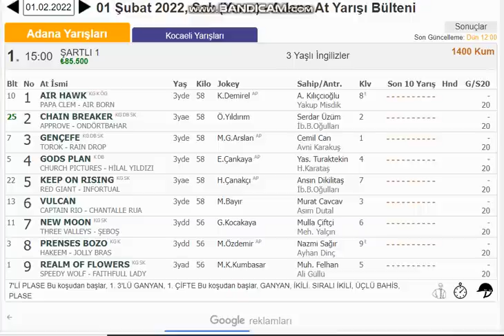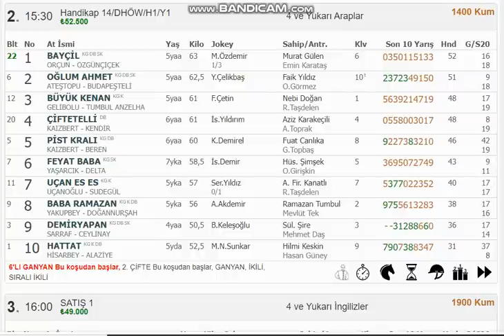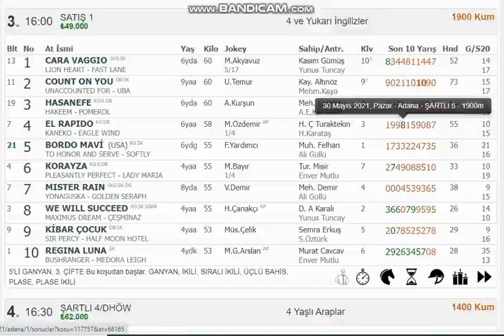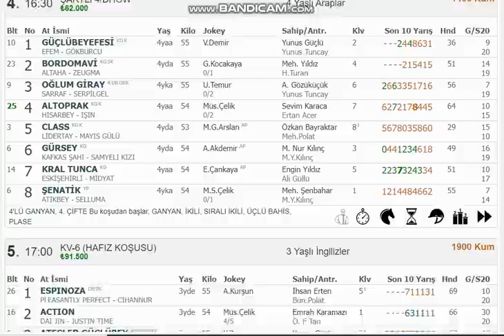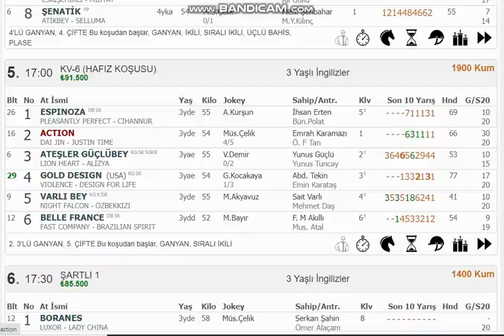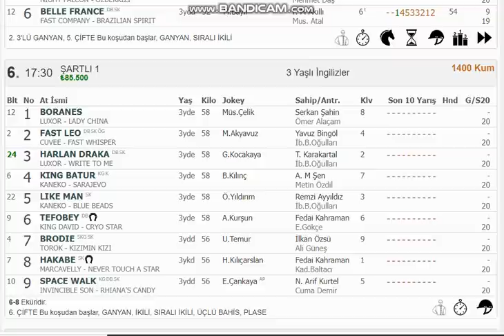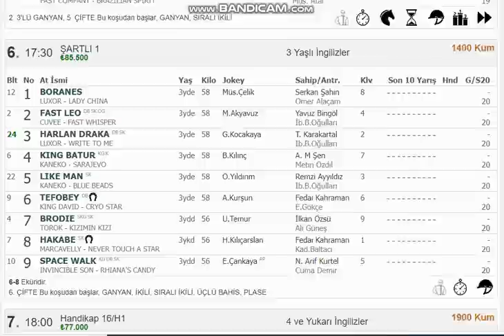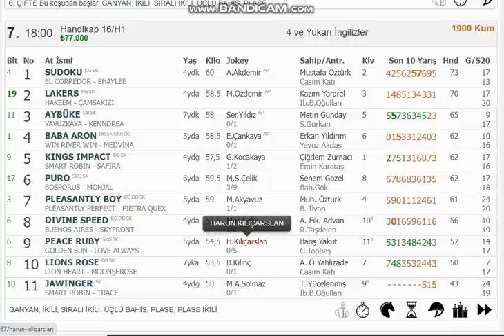01.02.2022 SALI ADANA YARIŞ YORUMLARI SÜPRİZ SAFKANLAR ALTILI TAHMİNLERİ GANYAN TAHMİNLERİ-TJK